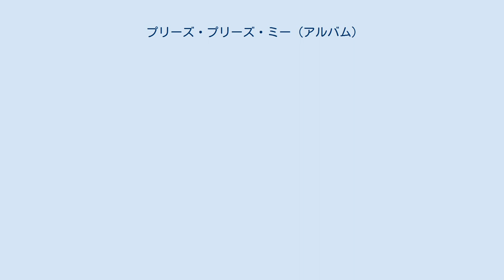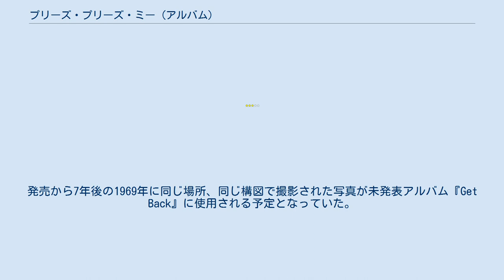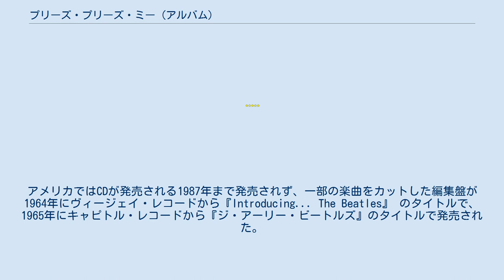プリーズ・プリーズ・ミー (アルバム)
ジョージ・マーティンがプロデュースしたアルバム
ビートルズ 」 ビートルズの作品 」 プリーズ・プリーズ・ミー (アルバム) 『プリーズ・プリーズ・ミー』（英語: Please Please Me）は、ビートルズ初のイギリス盤公式オリジナル・アルバム。
1963年3月22日にモノラル盤が発売され、ステレオ盤が1963年4月26日に発売された。
 1963年2月11日にシングルとして発売された4曲を除く全10曲をレコーディングするという短期間で制作されたアルバムで、発売から6週目の全英アルバムチャートで最高位1位を獲得。
その後次作『ウィズ・ザ・ビートルズ』で第1位を獲得するまでの30週連続で1位を獲得した。
 本アルバムは、セカンド・シングル『プリーズ・プリーズ・ミー』（1963年1月11日発売）のヒットを受けて急遽制作されることとなった。
当初はキャヴァーン・クラブで観客を前にしたライヴ録音が計画されたが、キャヴァーン・クラブが音を録音する環境としては良くなかったので、EMI・レコーディング・スタジオ（現：アビー・ロード・スタジオ）にてスタジオ・ライヴ形式でのレコーディングが行なわれた。
セッションは、午前と午後の2回で予定され、後から夕方からのセッションが追加された。
 1963年2月11日の午前10時にビートルズとプロデューサーのジョージ・マーティンはスタジオに入り、約3時間のセッションを3回繰り返し、10時間弱でシングルで既に発表されていた4曲を除く10曲を録音、1日でアルバムを完成させた。
時間と予算が限られていたことから、ほとんどの曲は原則一発録りで制作された。
また、収録曲14曲中6曲は、この頃のビートルズがライヴで好んで演奏していたアメリカのR&B、ロックンロールなどのカヴァーで占められている。
「ホールド・ミー・タイト」もこのセッションで録音されたが、次のアルバム『ウィズ・ザ・ビートルズ』に回された。
録音当日、ジョン・レノンは風邪をひいており、その影響でヴォーカルがやや鼻声になっている。
ジョージ・マーティンはジョンの喉への負担を考慮し、「ツイスト・アンド・シャウト」の録音はセッションの最後に行い2テイク録音し第1テイクを採用した。
解散後にジョンは『ビートルズの（当時の）ライヴ感の生々しさを出しているという点では、このアルバムが一番近い』と発言している。
なお、2月20日にマーティンによって「ベイビー・イッツ・ユー」にセレスタ、「ミズリー」にピアノがオーバー・ダビングされているが、このセッションにはビートルズは関与していない。
 アルバム・タイトルが決定するまで、マーティンは「Off the Beatle Track」とすることを考えていた。
このタイトルは、1964年にマーティンが発売したオーケストラのアルバムに使用された。
 ジョージ・マーティンは、自身がロンドン動物学会の名誉フェローだったことから、ロンドン動物園の昆虫コーナーの外でビートルズのメンバーにポーズをとらせたものをカバーにすることを考案。
しかし、この提案は却下され、写真家のアンガス・マクビーンにマンチェスター・スクエアにあるEMI本社の吹き抜けからメンバーが見下ろしている写真を撮影するように依頼された。
発売から7年後の1969年に同じ場所、同じ構図で撮影された写真が未発表アルバム『Get Back』に使用される予定となっていた。
1963年のフォト・セッションのアウトテイクと1969年に撮影された写真は、それぞれ1963年に発売されたEP『ビートルズ No.1』、1973年に発売された『ザ・ビートルズ1962年〜1966年』『ザ・ビートルズ1967年〜1970年』に使用された。
 1963年当時の慣習でモノラル盤は3月22日、ステレオ盤は4月26日に発売された。
モノラル盤とステレオ盤の発売日が異なっているのはビートルズのアルバムでは唯一のケースである。
レコーディングは実質1日、既発曲の4曲を含めても計3日間という、極端な短期間で制作されたが同アルバムは発売と当時に大ヒットを記録。
イギリスのメロディ・メーカー誌で第1位を30週連続記録した。
アルバム『プリーズ・プリーズ・ミー』を第1位から引きずり下ろしたのはセカンド・アルバム『ウィズ・ザ・ビートルズ』だった。
 CDは1987年2月26日にモノラル盤のみで発売され、ステレオ盤CDは2009...